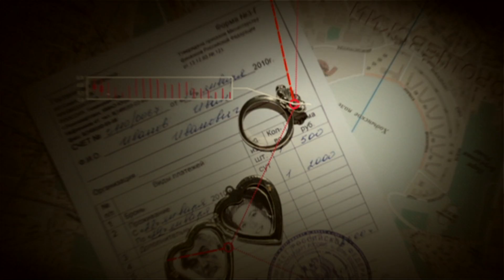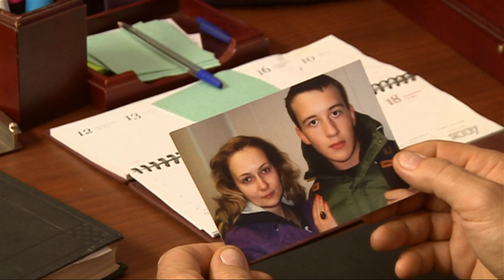"Участковый детектив" 42 серия - Суета вокруг рубина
К детективу Андрею Савельеву обратилась Любовь Черных. У нее из квартиры без взлома похитили деньги и ценное кольцо с рубином. Выяснилось, что деньги украл бывший муж, Геннадий, однако про кольцо Геннадий ничего не знал…